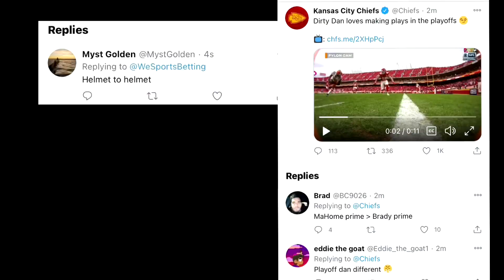Daniel Sorensen helmet to helmet hit on Rashard Higgins no call